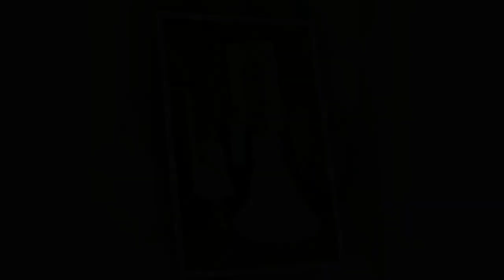12.01.18 Diana And Scott Wedd Summary Reel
This video is about 12.01.18 Diana And Scott Wedd  a summary of still and video clips with clear audio - when you order still photography from Griffith Photographers